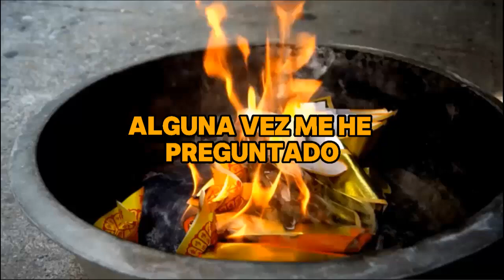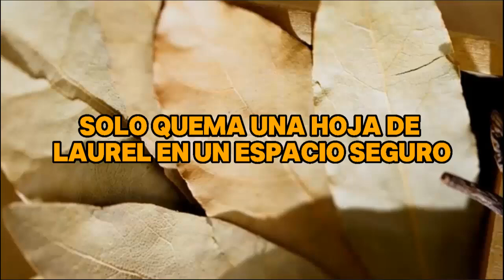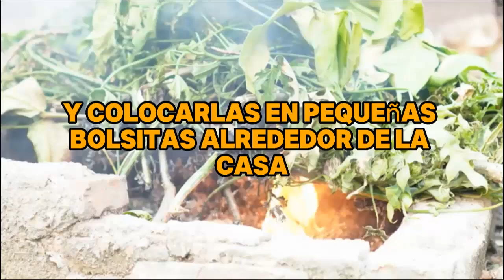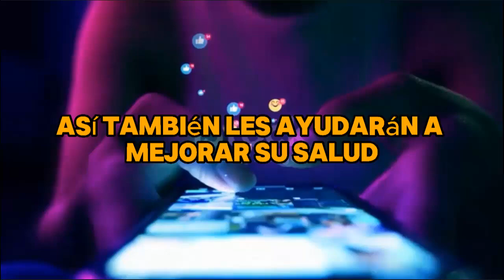¿Sabes qué SUCEDE cuando QUEMA 1 HOJA DE LAUREL en tu CASA ¡En solo 3 minutos!